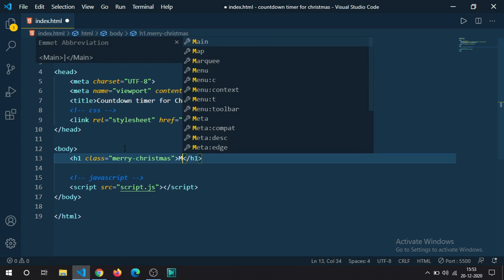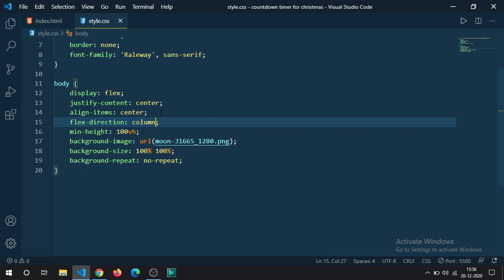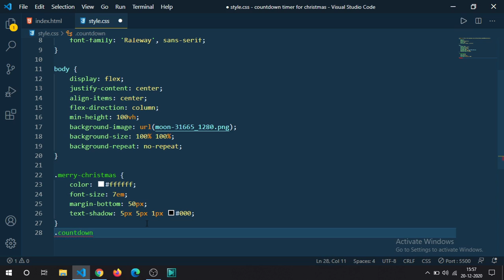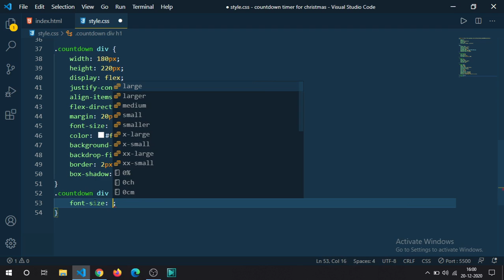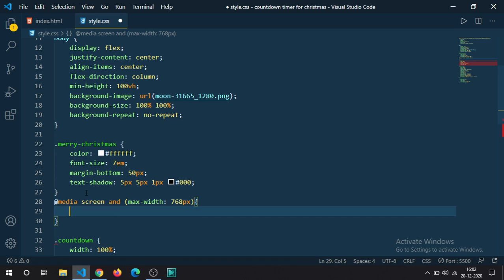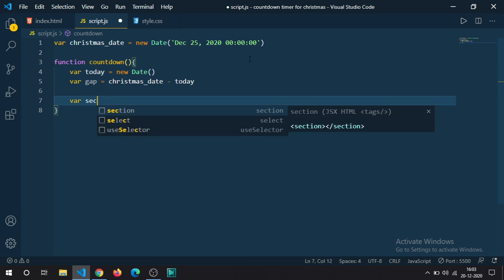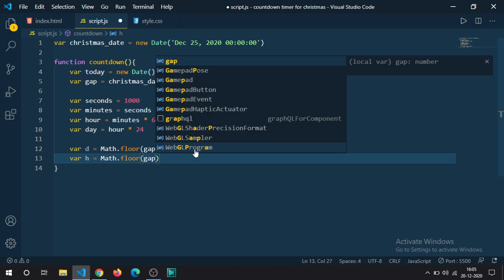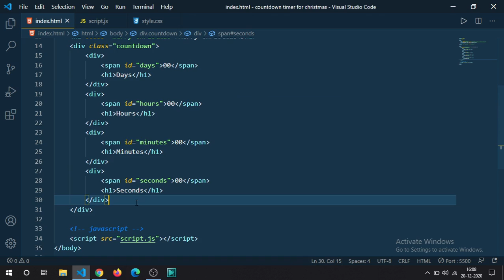Countdown Timer Using JavaScript | Christmas Countdown Timer Using JavaScript | JS Countdown Timer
This video on Countdown Timer Using JavaScript | Christmas Countdown Timer Using JavaScript | JS Countdown Timer
Related contents
➤ javascript timer countdown with seconds
➤ Christmas countdown clock
➤ javascript countdown timer hours minutes seconds